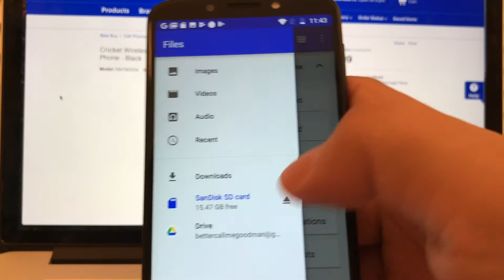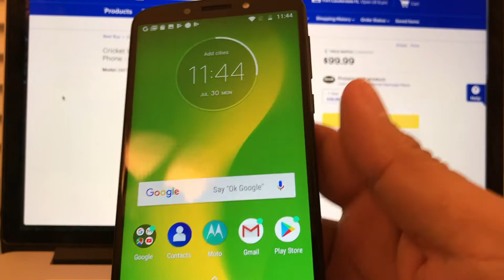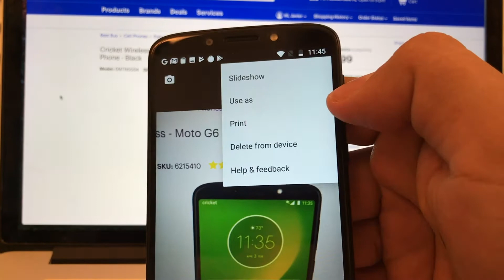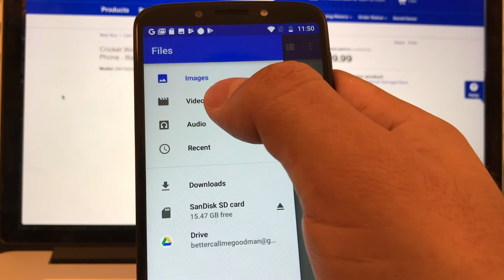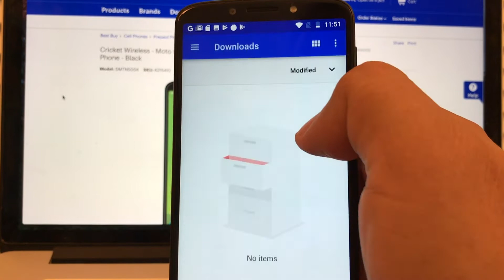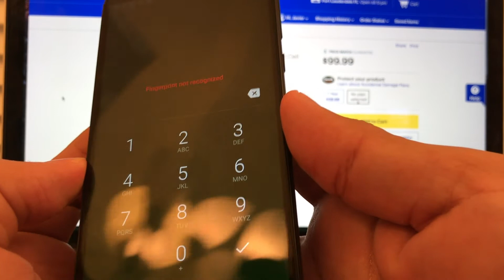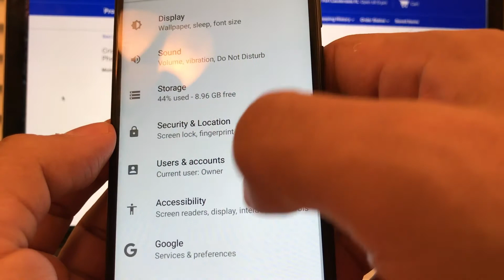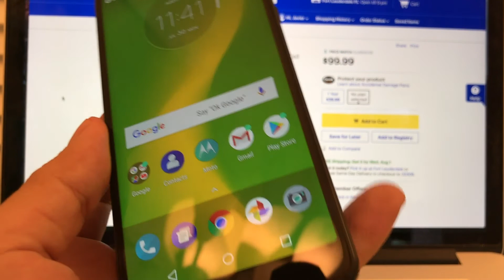Moto G6 Play How to move a file to a Micro SD card